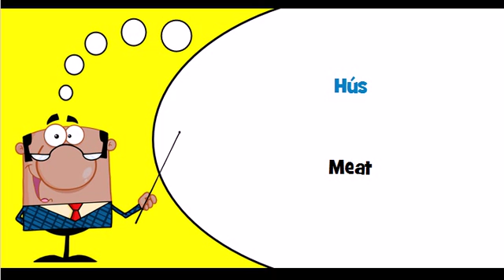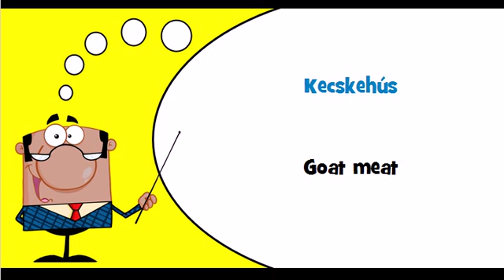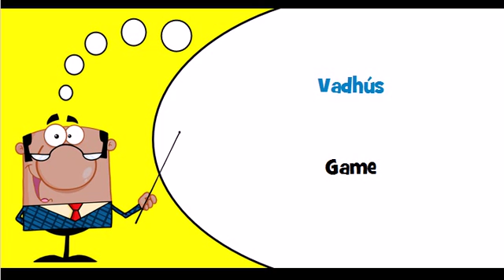Let's learn Hungarian Theme = Meat